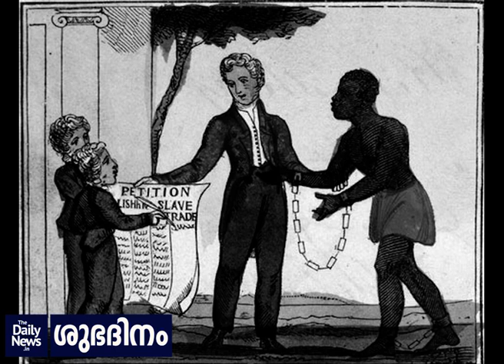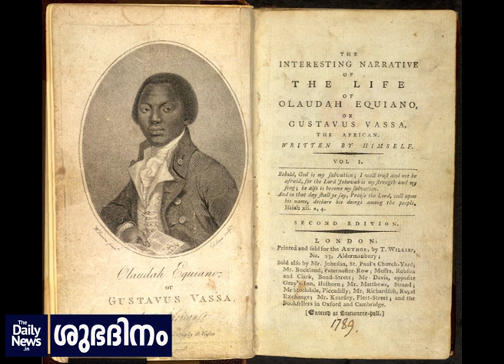Daily News Shubadhinam -121 | Olaudah Equiano | Malayalam Motivational Stories